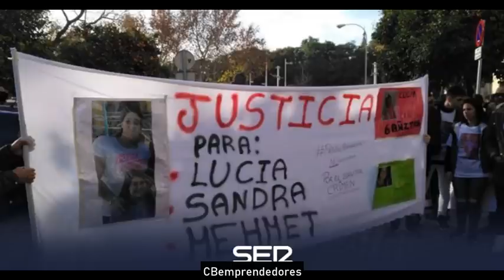🔴 Crónica negra: El crimen del pantano de Susqueda y otros sucesos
En este video se tratan 3 sucesos;
➤El crimen del pantano de Susqueda
➤Triple crimen en Dos Hermanas
➤El crimen de Francisco Javier Ortega por Ali Raba Yode